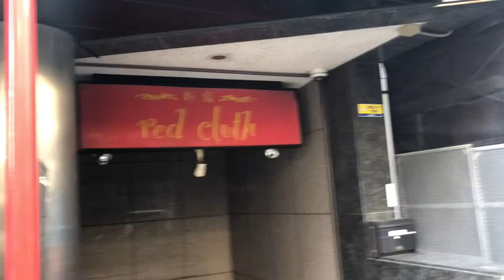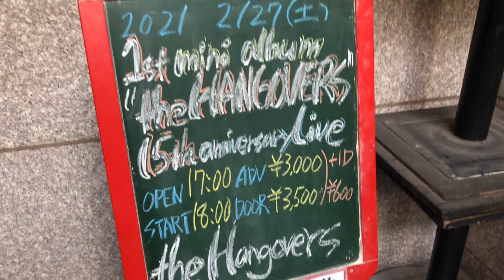the Hangovers - 道がきれいになったね（短縮版）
2021年2月27日（土）新宿レッドクロスでワンマンライブを開催しました。当日のライブ開演までの様子をまとめた動画です。

使用機材

◯カメラ
Google Pixel 4

◯マイク
SHURE MV88+

◯撮影アプリ
MOTIV VIDEO

◯編集
Apple MacBook Pro (13-inch, 2019, Two Thunderbolt 3 ports)

◯編集アプリ
iMovie

2021年2月27日（土）新宿レッドクロス
『1st mini album “the HANGOVERS” 15th anniversary Live』
出演：the Hangovers（ベース：鈴木淳）